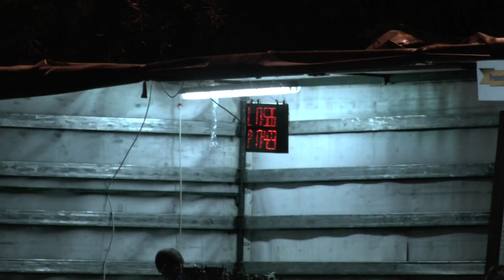Stará Ves n O 35+ Hájov 5 9 2015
11.kolo BLHPS "O Hájovský pohár" Hájov 5.9.2015